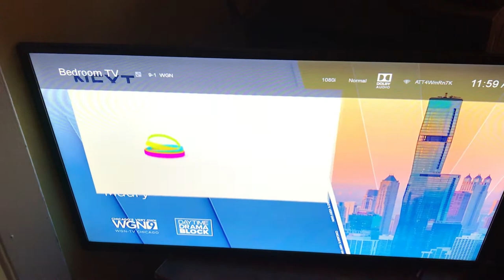Watch Entertainment/Discovery, Inc./HARPO Studios/CBS Media Ventures (2022)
From the June 2, 2022 episode of Season 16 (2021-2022) of Rachael Ray (2006-present) on WGN-TV.

Includes the split-screen promo for the next show, The Maury Povich Show, part of the WGN Daytime Drama Block.